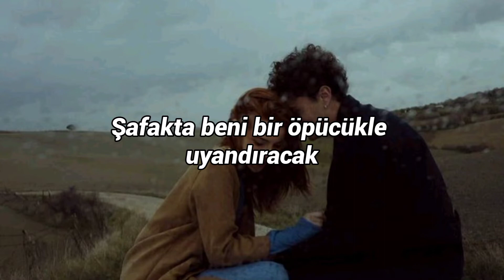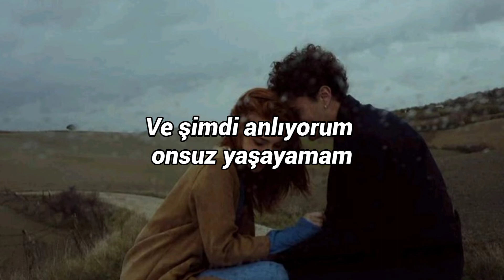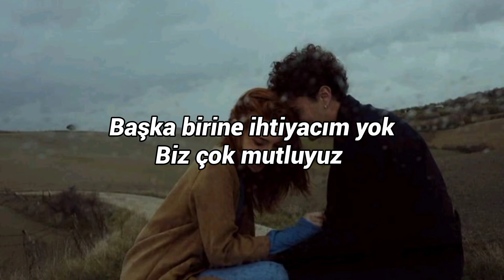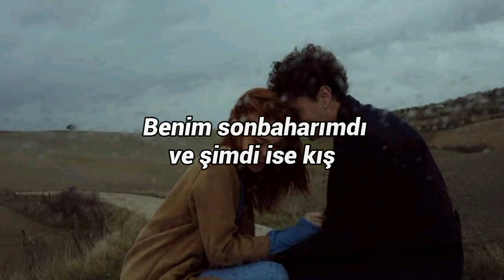Msl 16 /Andy Rey - Была моя осень, а стала зима (Byla moya osen', a stala zima) (Türkçe Çeviri)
Çeviride yanlışım varsa şayet özür dilerim ve doğrusunun nasıl olması gerektiğini yorumlarda yazarsanız sevinirim :)
Umarım beğenirsiniz

Lyrics

Была моя осень, а стала зима
Да не то чтоб холодная,
Такая светлая, белая моя,
Я так люблю тебя.
(2 раза)

Она разбудит поцелуем на рассвете рано,
Её нежный поцелуй, и я словно пьяный.
Я схожу с ума, от её улыбки мама
Не могу молчать, расскажу тебе о ней:
Она смотрит на меня и я просто таю,
Не могу поделать ничего, я исчезаю.
Она моя, мам! Лишь для меня, мам!
Обещаю всему миру, не предам.

Я нашёл среди толпы её глаза,
Цвета неба, выбрал для себя,
Выбрал для себя, ту свою мечту одну,
И теперь я понимаю, без неё я не могу.
(2 раза)

(2 раза)

Мам, ты прости, я тоже по тебе скучаю
И времени тебе совсем не уделяю,
Ведь я влюбился, мам, в её красоту
И ничего поделать с этим больше не могу.
Я влюбился мам, как в тебя влюбился папа,
Ты это знаешь, что теперь моя награда
Будет рядом со мной, со мною навсегда,
Не отпущу её, обещаю никуда.

Да похожа тоже на тебя, она красива.
Мне никто не нужен больше и мы счастливы,
Ты увидишь, докажу я всему миру мама,
Она моя судьба и вижу ты ей рада.
Пройдёт не много времени и все на свадьбе,
Не успеешь оглянуться, а там и счастье.
Да, мам, я нашёл себе ту одну,
Без которой уже точно, точно не смогу.

(4 раза)